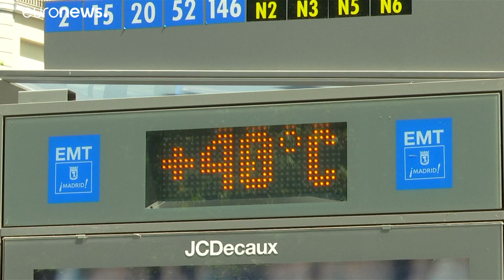Iberische Halbinsel erwartet Temperaturen bis zu 45 Grad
Die Hitzewelle in Europa macht auch vor der iberischen Halbinsel nicht halt. …